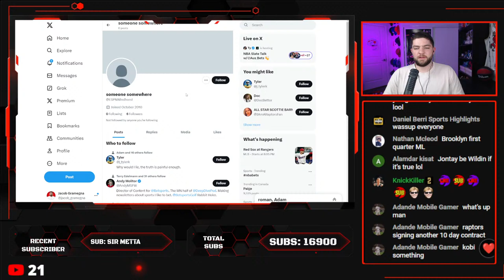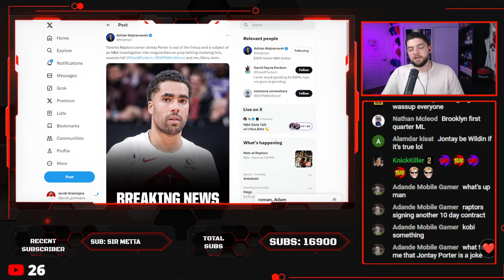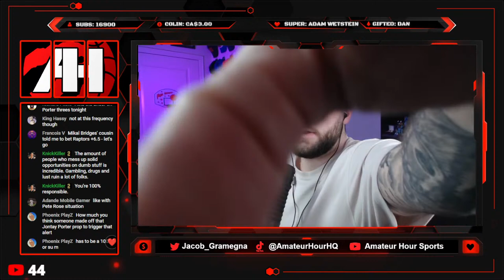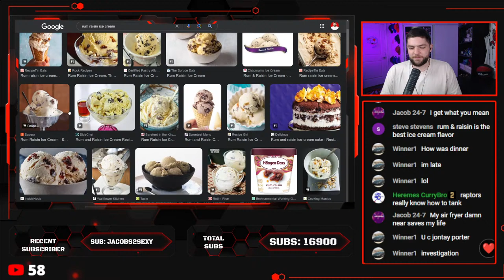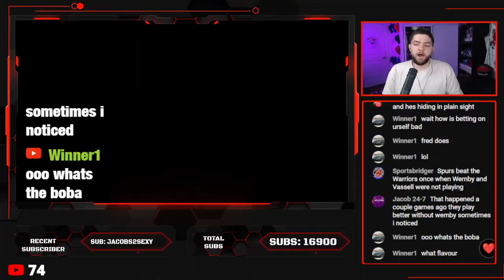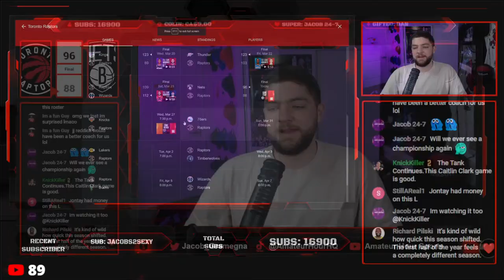Raptors vs Nets LIVE Watch Along | How Long Will The Losing Streak Get?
🔴 Calling all Raptors fans! 🦖 Get ready for an exciting evening of NBA action as we bring you a live watch-along of the Toronto Raptors facing off against the Brooklyn Nets. Join us for some courtside vibes and Raptors camaraderie right here on the Amateur Hour Sports YouTube channel!

In this live stream, Jacob Gramegna will be breaking down the game play-by-play, discussing key matchups, and providing real-time analysis. Whether you're a die-hard Raptors enthusiast or just a casual fan, this is the place to be for an immersive basketball experience.

What to expect during our live stream:
🏀 In-depth game commentary and analysis
🏀 Live scoreboard updates
🏀 Interactive chat with fellow Raptors fans
🏀 Predictions and fan reactions
🏀 Half-time and post-game discussions

We can't wait to share this experience with you, so mark your calendars and be here for all the Raptors' excitement.

Let's go Raptors! 🦉🏀🍁

This is Amateur Hour Sports. On this channel, Jacob Gramegna analyzes and breaks down the latest on the Toronto Raptors NBA team from trade rumors to post-game reactions, analysis and much more. By subscribing to this channel you will be there first to watch and enjoy 3-4 videos a week all focused on this team and on game days Jacob goes live on the channel for a watch party where he interacts with chat, answers your questions and analyses the game as it happens with play by play and commentary.